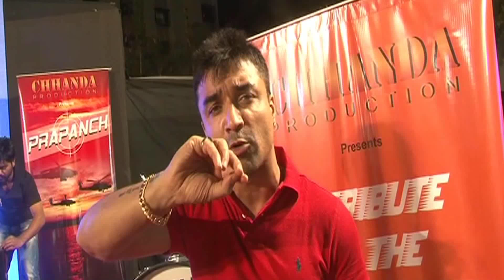Chhanda Production Launch With Azaj Khan | Ganesh Acharya | Part 1